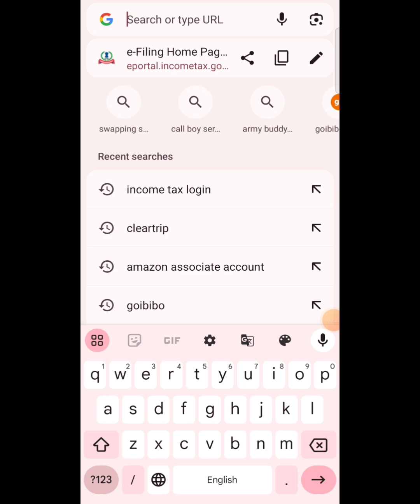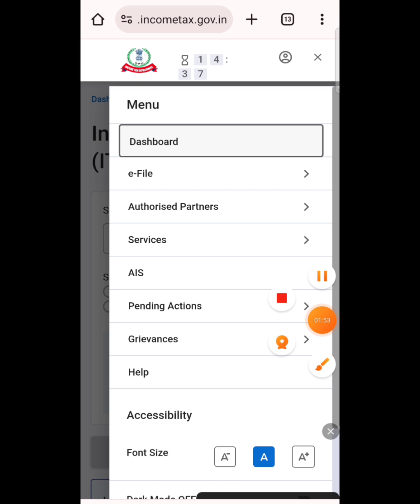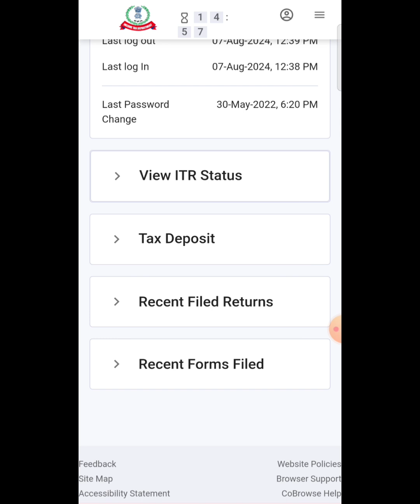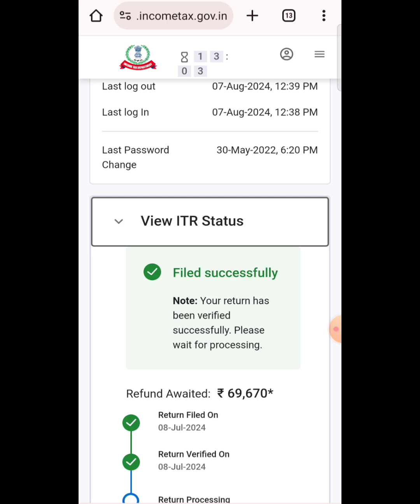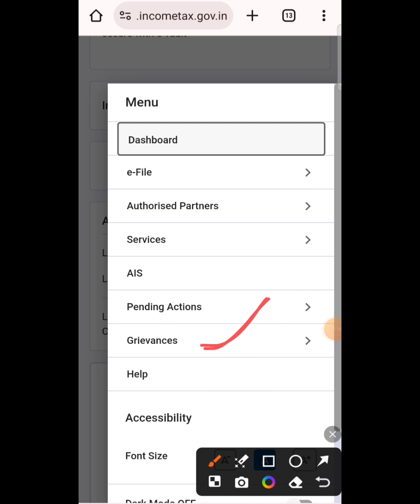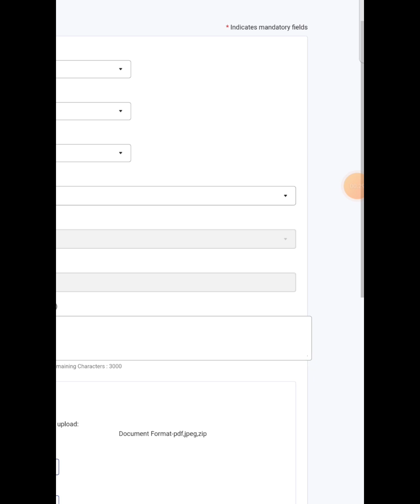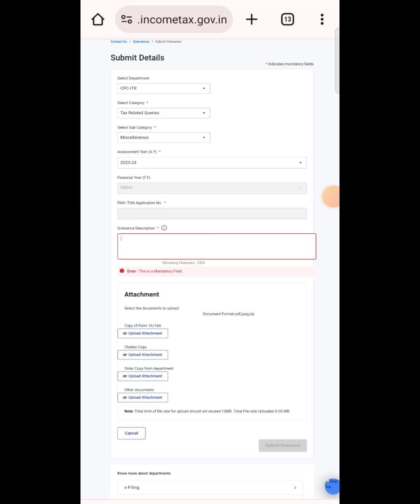Army Personnel Income tax return Not Received?| Fauji ki income tax nhi aya to kya kare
Your other Quary:-
income tax return not processed
income tax return not verified

income tax return notice reply

income tax return notice

income tax return not filed

income tax return not verified mail

income tax return not received

income tax return not submitted

income tax return notice teluqu

income tax return notesarmy income tax return

army personnel income tax return

army person income tax return